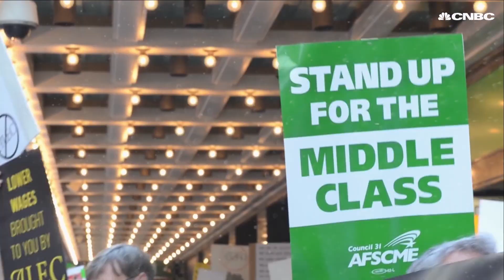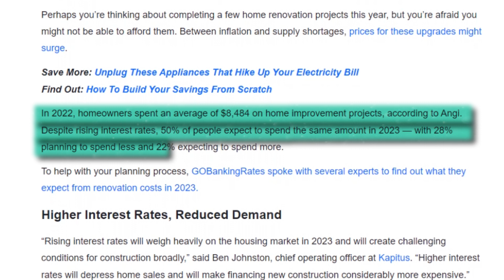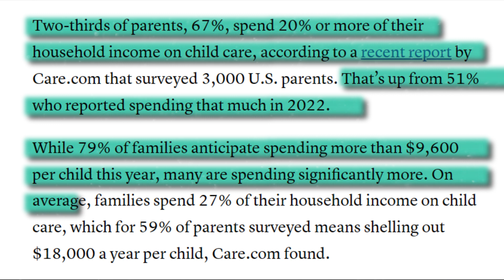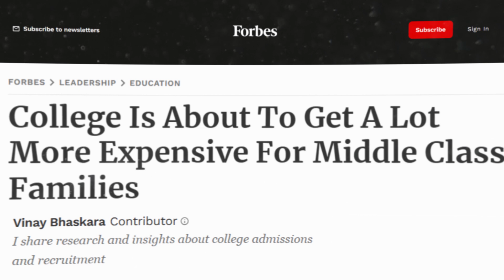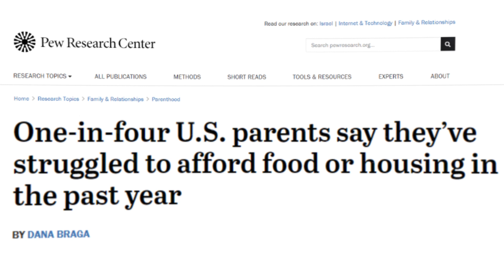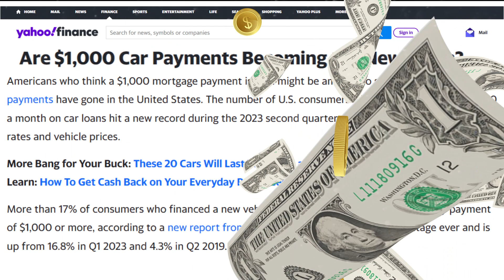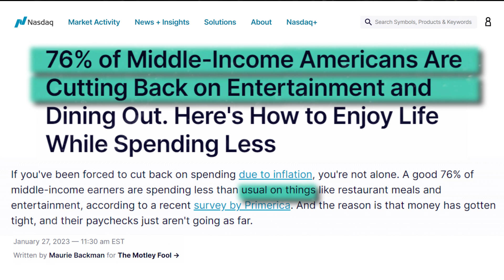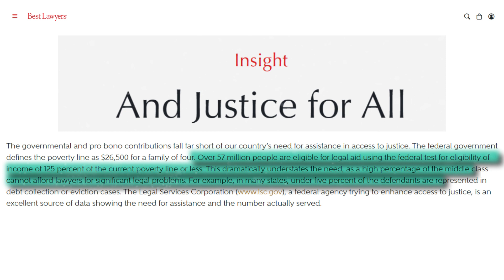20 Things The Middle Class Can No Longer Afford: Shocking Truth!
In this thought-provoking video, we dive deep into a topic that's been making headlines and causing concern across the globe: the financial struggles of the middle class.

In recent years, the middle class has found itself facing an unprecedented challenge – the cost of living has been steadily on the rise, and many essential items have become unaffordable. The middle class, once seen as the backbone of our society, is now grappling with the stark reality that 20 crucial things they once could afford are slipping out of reach.

As we embark on this journey, we'll reveal the shocking truth behind these unaffordable essentials. You might be taken aback by what you discover, and that's precisely why we've used the term "Shocking Truth" in the title. We believe it's essential to shed light on the economic changes that are reshaping our lives.

Throughout this video, we'll not only uncover the extent of the crisis but also explore the reasons behind it. Understanding the factors driving these challenges is the first step toward finding viable solutions. We're committed to providing you with valuable insights and practical advice for managing these financial hurdles.

This video is not just for those directly affected by these issues but for anyone interested in the broader economic landscape and the well-being of the middle class. It's a topic that affects us all, and being informed is the first step towards making positive changes.

Join us on this journey to understand the challenges faced by the middle class and how we can collectively work towards a more financially stable future. Thank you for being a part of our community.